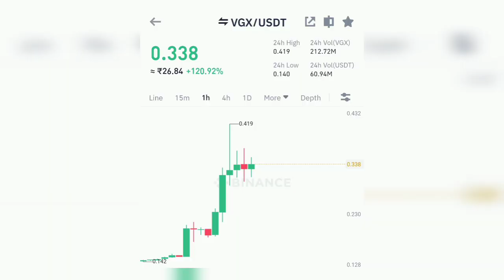Voyager token surges 100% in one day - VGX Skyrocket - Best coin to buy now - Price prediction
Voyager
VGX
best coin
best crypto
new coin
new crypto
voyager crypto
voyager digital
vgx token
voyager token
voyager digital stock
voyager app
voyager loyalty program
voyager digital earnings
voyager digital projections
voyager digital news
voyager digital price target
voyager stock
vgx token price target
voyager digital stock price
voyager digital ceo